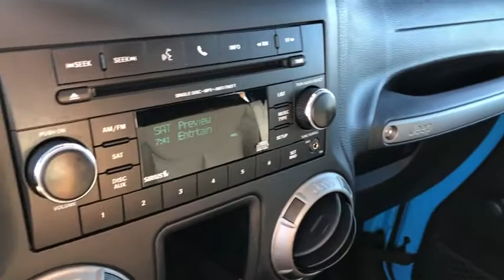2017 JEEP WRANGLER Las Vegas, Henderson, North Las Vegas, Boulder City, Pahrump, NV PE23060A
Used 2017 JEEP WRANGLER available in Las Vegas, Nevada at Prestige CJD. Servicing the Henderson, North Las Vegas, Boulder City, Pahrump, NV area.

Prestige CJD
6520 Centennial Center Blvd

CARFAX One-Owner. Clean CARFAX. Chief Clearcoat 2017 Jeep Wrangler Unlimited Sport 4WD 5-Speed Automatic 3.6L V6 24V VVT  Thanks for checking out this great vehicle. When looking to buy pre-owned why not buy from the #1 Chrysler Jeep Dodge RAM dealer in Nevada? Give us a call or come by today to see our huge inventory selection and let our great team assist you in locating your next vehicle! Recent Arrival! Odometer is 21561 miles below market average!  Awards:   * 2017 KBB.com 10 Most Awarded Brands